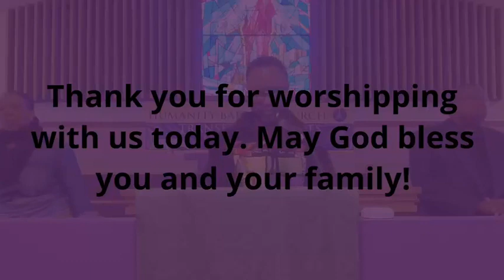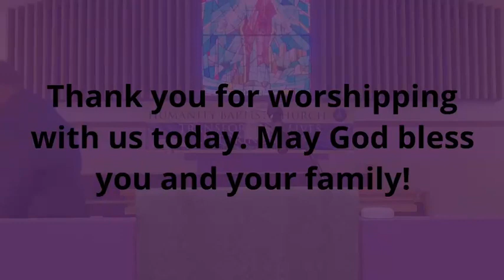Sunday Worship November 27, 2022 | Rev. Dr. Robert L. DeVeaux, Senior Pastor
Humanity Baptist Church
235 Bergen Street
Newark, NJ
Rev. Dr. Robert L. DeVeaux, Sr. Pastor